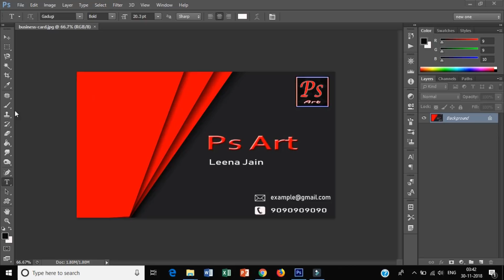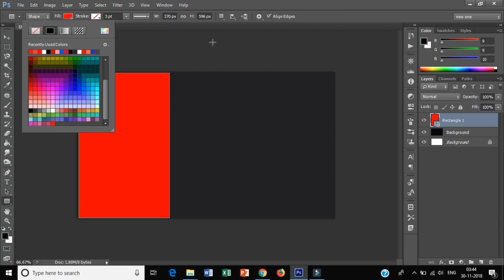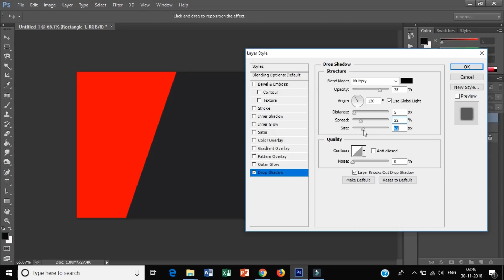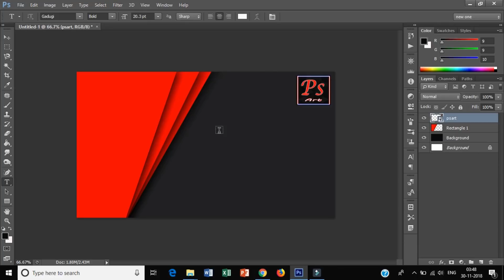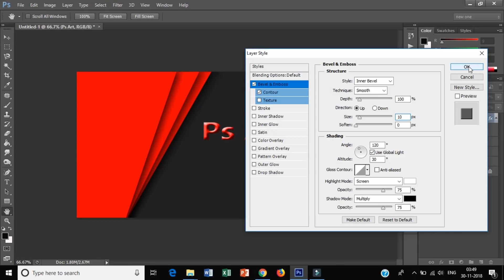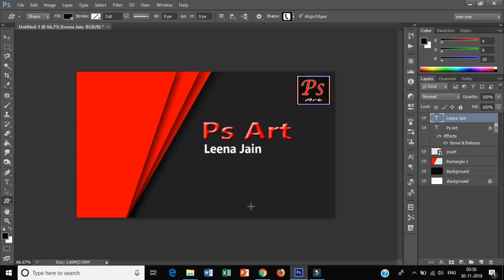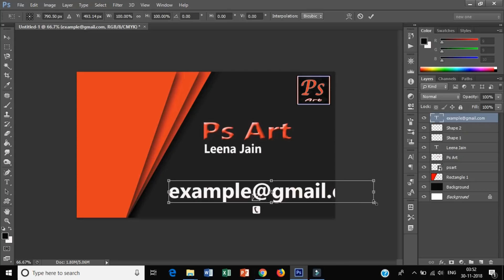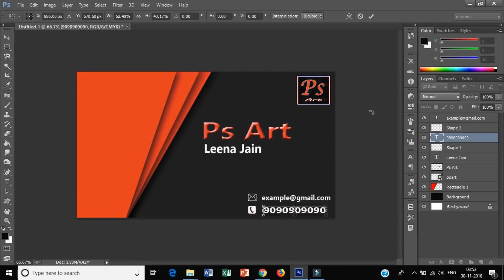How to Make Visiting Card in Photoshop cs6 | business card design | photoshop tutorials By Ps Art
"Ps Art"
"PsArt"